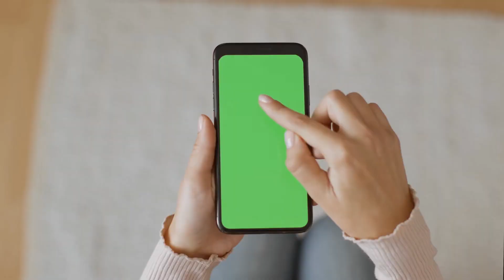The Great Voyage: the Prop Master on the Straw Hat Ship Audio Novel Full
Novel: THE GREAT VOYAGE: THE PROP MASTER ON THE STRAW HAT SHIP
Chapter: 1
Author: Shoe Menlu
Genre: Fan-Fiction